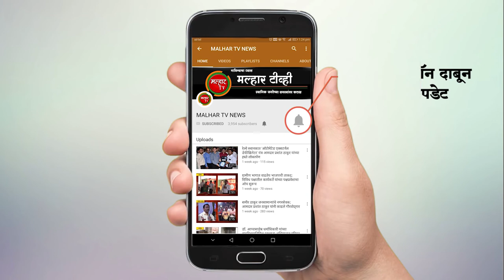सुरेखा चंद्रशेखर म्हात्रे यांची जासई येथील छत्रपती शिवाजी हायस्कुलच्या पर्यवेक्षक पदी निवड